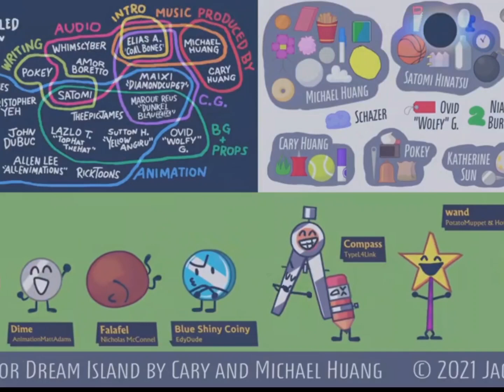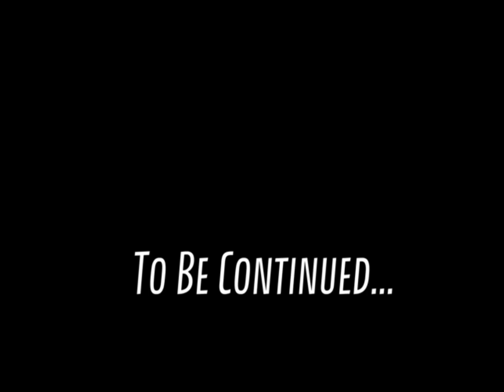Everytime The Exitors appear In TPOT